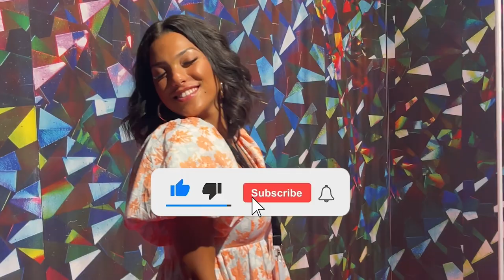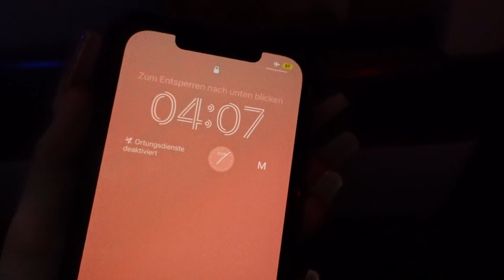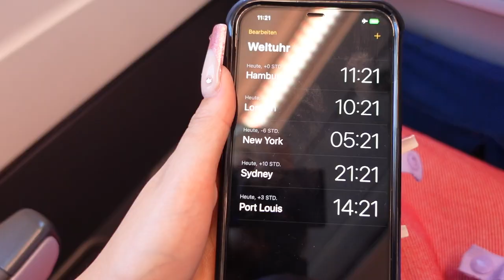MAURITIUS VLOG P1 - Kakerlaken ?! Stress bei Abreise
Ich hoffe mein VLOG  hat euch gefallen 💜
Was für Videos sollen in der Zukunft kommen?
Schreibt´s in die Kommis!

Likes dieses Video für Part 2 !!